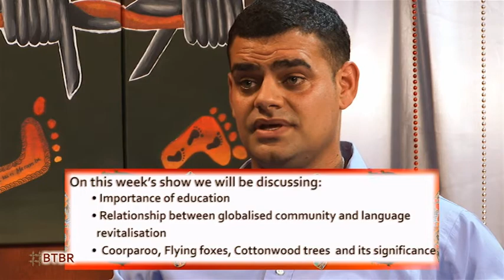BTBR-Se01-Ep05-PROMO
On this week’s show, we will be discussing:
     • About the importance of education
     • Relationship between globalised community and language
       revitalisation
     • About the Coorparoo, Flying foxes, Cottonwood trees and its
       significance